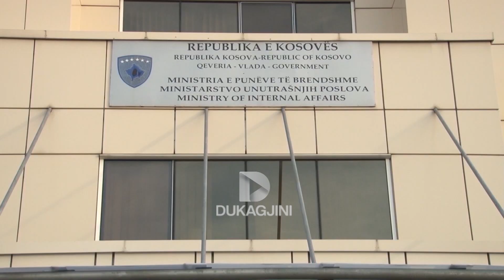Plani legjistlativ i qeverisë, vlerësohet ambicioz dhe i parealizueshëm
Partia në pushtet synon t’i miratojë plot 101 ligje, por organizatat që monitorojnë punën e Kuvendit janë skeptikë se një gjë e tillë mund të arrihet, duke e parë gati të pamundur.